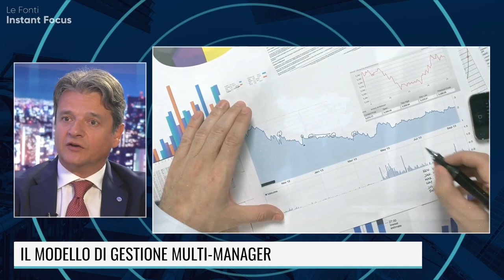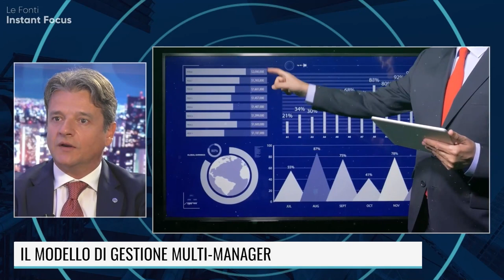Cos'è la gestione multi-manager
In studio Luca Matassino, Chief Business Officer di Mediolanum International Funds, spiega cosa significa e in cosa si sostanzia la gestione multi-manager. Un approccio che amplia le opportunità di investimento e di performance attraverso un processo rivolto all'alta specializzazione dei partner coinvolti. Un metodologia di investimento che ha da sempre contraddistinto Mediolanum International Funds, leader in Europa e tra i top player a livello globale.